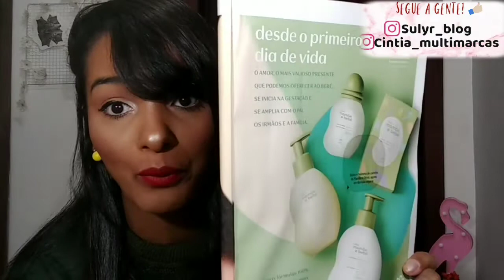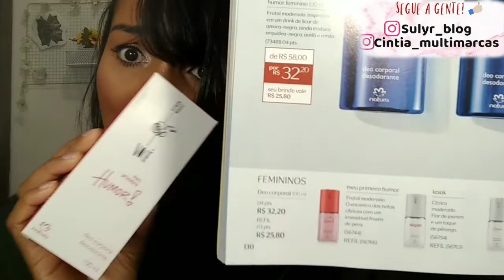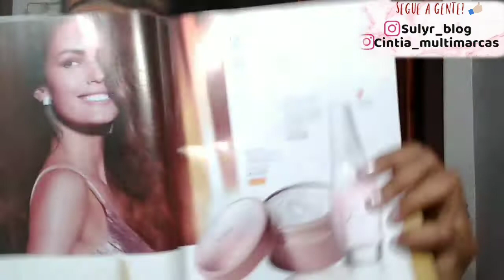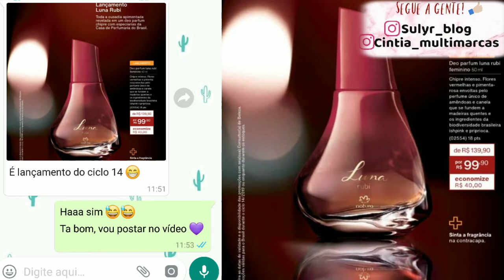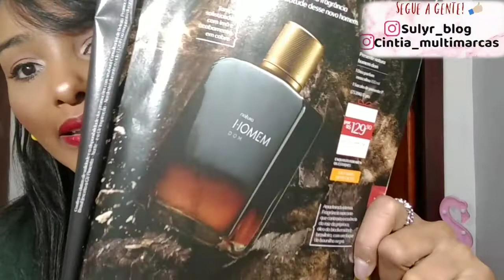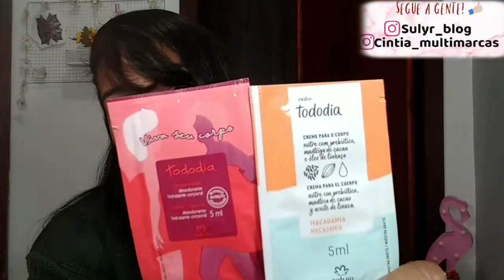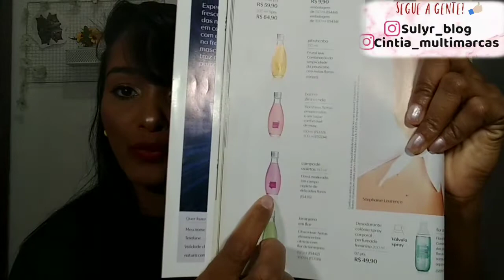ABRINDO PERFUMES NATURA✨